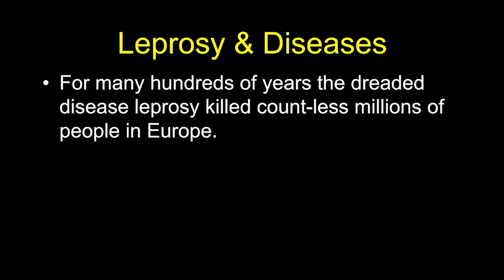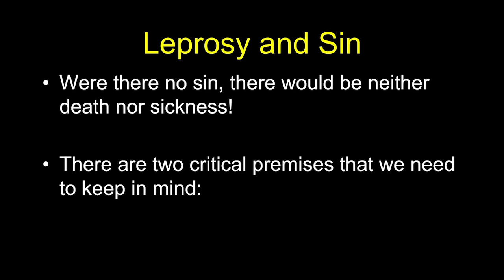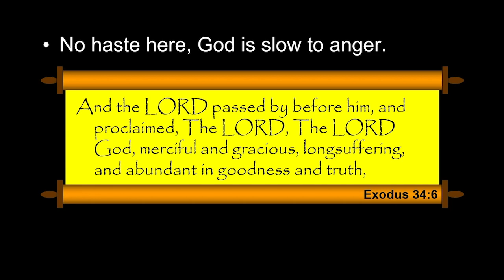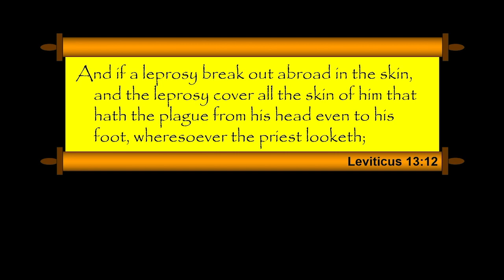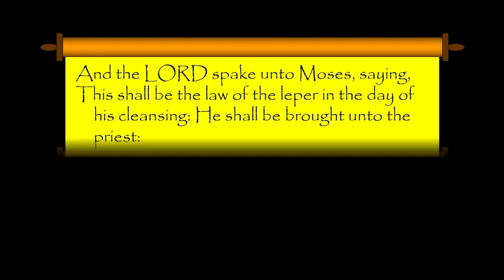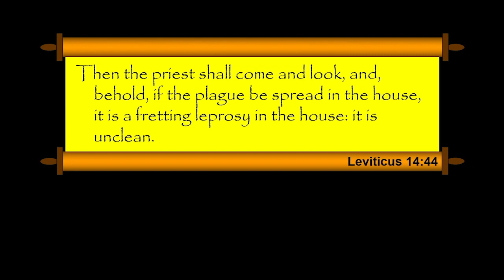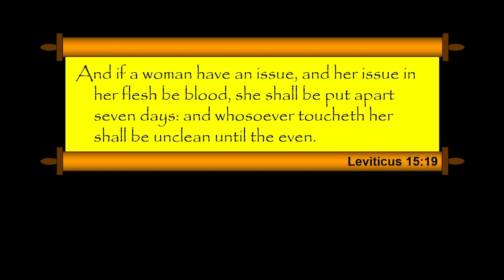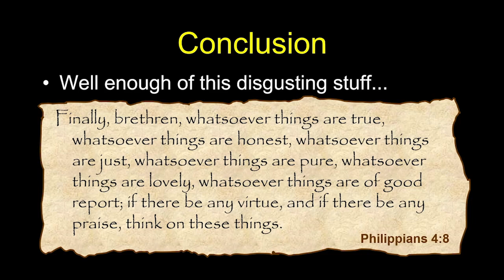Chuck Missler - Leviticus (Session 8) Chapters 13 - 15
Leprosy and Diseases.  Sin is the Ultimate Disease.  How to Become Clean.